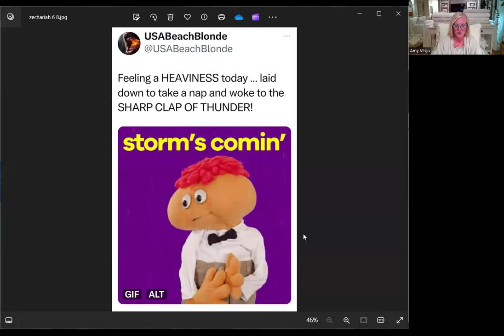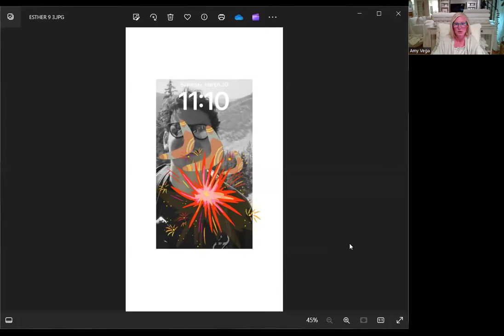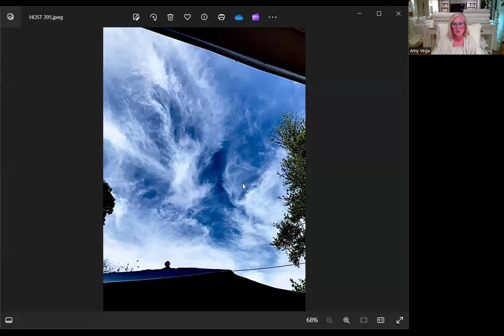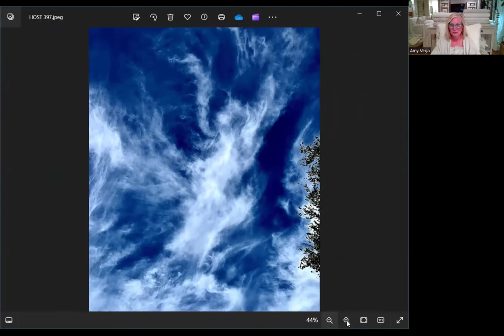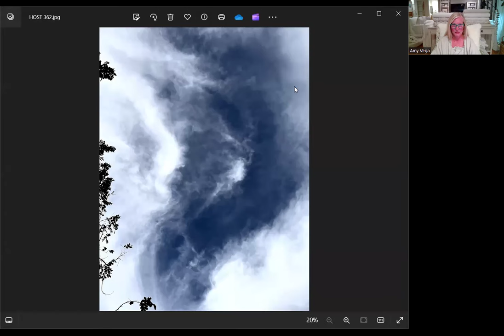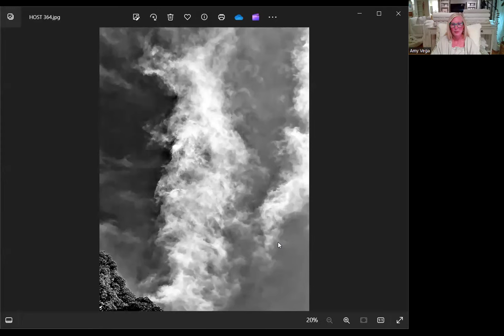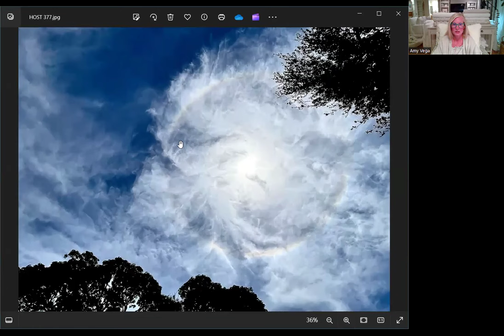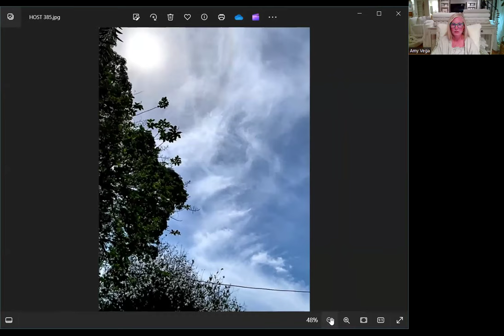NO MORE MERCY FOR THE WICKED! BUCKLE UP!!!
My name is Amy. In 2020, I developed a hunger for God that lead me to become born again, baptized & delivered. While visiting Prophet Donna Rigney's church in 2022, I was prophesied over by Prophet Myles Kilby in the GLORY where Jesus poured oil on my head, said I had seen His Face in the secret place, my eyes were anointed to receive revelation & I later received the FIRE ANOINTING. Holy Spirit reveals scriptures to me each day about the time & season we are living in.

X @USABeachBlonde
Truth Social @FLBeachBlonde

Today's video covers what Father, Son & Holy Spirit have shown me from Mar 27 - Apr 2, 2024 as well as photos of signs & wonders in the sky! I GIVE ALL THE GLORY AND HONOR TO GOD! God speaks in many ways, including numbers, to convey meaning and to refer to scripture chapters and verses (for example I am shown 12:22 on the clock often .. it refers to Job 12:22 and is very applicable to this time we are in as we are moving from DARKNESS into the LIGHT). The book I reference for Biblical prophetic numbers is called: NUMBERS THAT PREACH - Understanding God's Mathematical Lingo by Troy A. Brewer. Troy also has a website called propheticnumbers.com if you prefer video format.